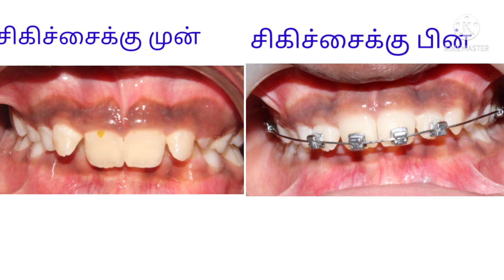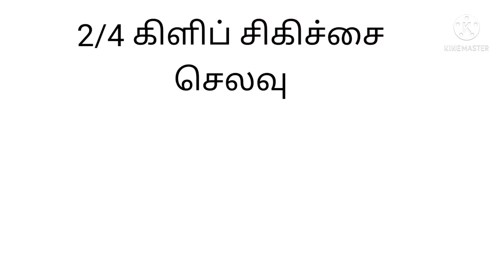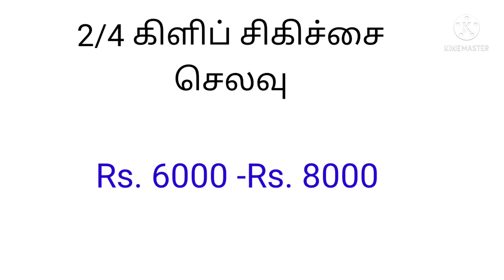பால் பல் விழும் முன்பே குழந்தைகளுக்கு பல் கிளிப் சிகிச்சை ஆரம்பிக்கலாமா? 2/4 clip treatment for kids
பால் பல் விழும் முன்பே குழந்தைகளுக்கு பல் கிளிப் சிகிச்சை ஆரம்பிக்கலாமா?
குழந்தைகளுக்கு பல் கிளிப் போட சரியான வயது
 2/4 Braces clip treatment for kids
What is the correct age to start braces for kids?

Dental services provided:
* Dental implant
* Dental braces
* Root canal treatment
* Zirconia crowns